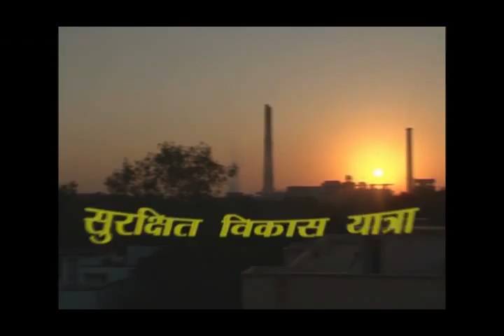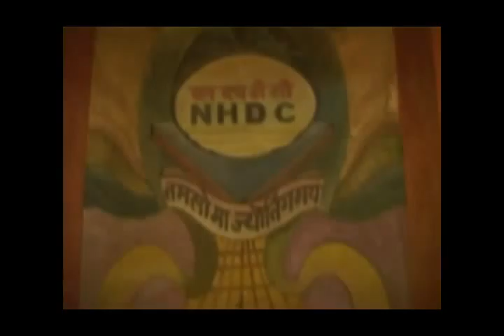SHOWREEL | PRACHAAR ADVERTISERS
Showreel of our few works which includes Govt Sector , Educational sector, Corporate Groups and Animation projects